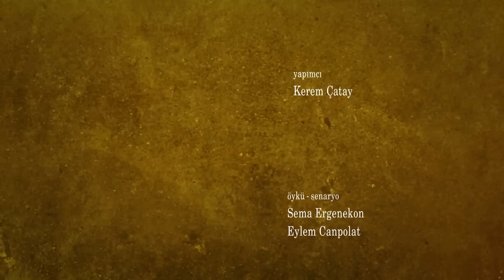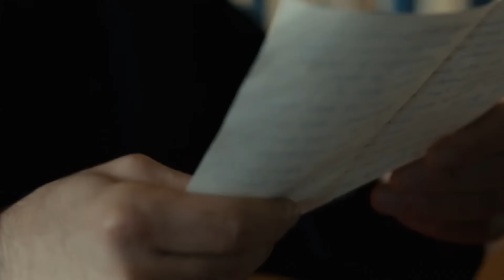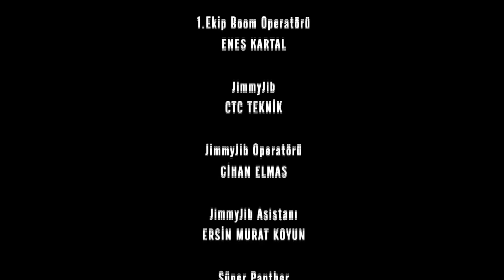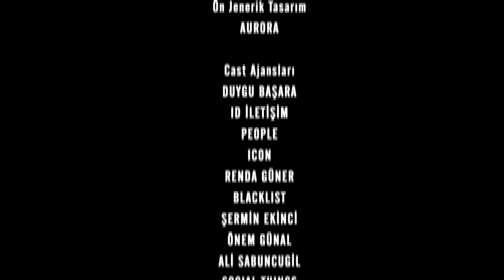Časni Ljudi Episode 253 | Hrvatski Titlovi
Kombinirajući ono što je naučila od İlknur i Vehbija, Belgin otkriva koja je Mahirova prava svrha. Suoči se s Mahirom i kaže mu da razumije da ga ubojica proganja. Dok Mahir nije siguran što učiniti, Belgin mu daje neočekivanu ponudu. Hoće li Mahir prihvatiti ovu ponudu? Hoće li Belgin reći Mahirovu svrhu nasilnicima? Yasin razgovara sa Songül i kaže da nikada neće odustati od braka s njom. Prema njegovim riječima, krivnja je u potpunosti na njemu. Ostavio je Songül samu u njegovim teškim danima, pa se Songül sklonila kod Osmana, koji je čekao spreman. Songül je prisiljena reći da Yasinu i odlučuje o datumu vjenčanja s Nazifom. Songül se pismom oprašta od Osmana. Ovaj rastanak bit će početak niza događaja koji će promijeniti Osmanov život. Socijalist Yusuf nudi Mahiru dati zadatak eliminacije Haydara, koji organizira skvotere. Nasilnici se slažu. Mahir, koji je novi među njima, mora ubiti ovog čovjeka kako bi dokazao sebe i svoju odanost njima. Hoće li Mahir ubiti Haydara?

Uloga:
Kenan İmirzalıoğlu
Bergüzar Korel
Çetin Tekindor
Yurdaer Okur
Erkan Avcı
Melike Yalova
Rıza Kocaoğlu